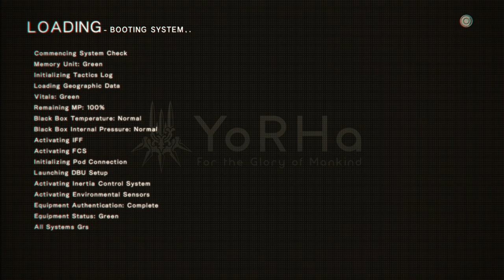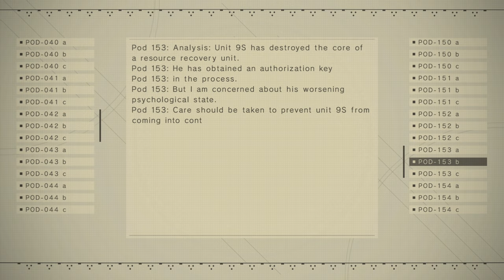NieR: Automata - 3.4.3.0 - boy meets a brand new character, the body parts collector, completely new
oh wait, okay
so the part where the pods are like how the two PCs should never meet, I think that line there is to explain how, if you alternate between POVs, you'll never accidentally pump into the other, or something like that